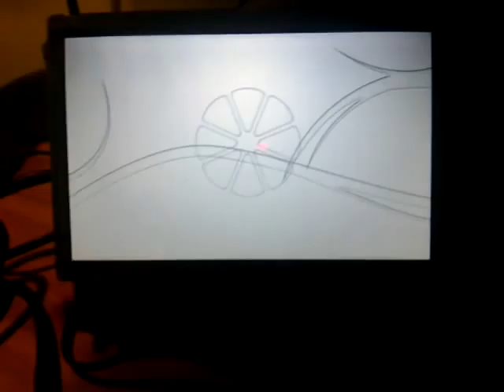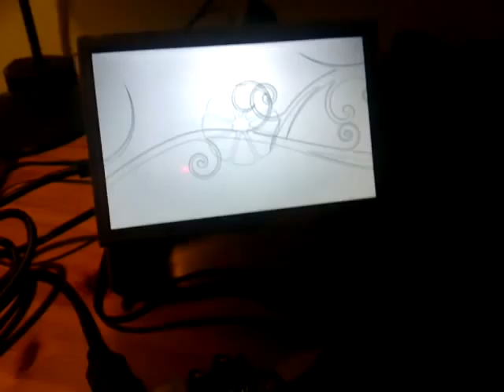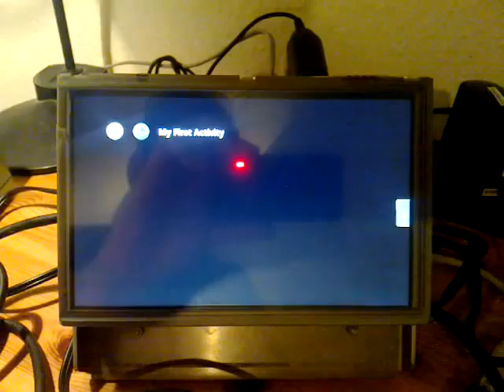BeagleBoard booting Plasma Active/Mer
This is a full boot of a BeagleBoard C4 (720 Mhz ARM Cortex A8, 256 MB RAM) using the armv7l version of the KDE Plasma Active UX running on top of mer. The display is a 800x480 touch panel.